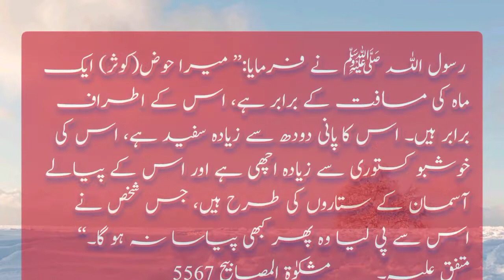Aj chand ki kiya tarikh h|Islamic hijri tarikh|Moon date today 2 june 2022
Islamic date today in Pakistan|Islamic Hijjri date today calendar 2022|Aj chand ki kiya tarikh h
Today in Pakistan,Bangladesh,India Moon date  is 01 Zlilqada 1443

Today in Saud Arabia, America,UAE and Arab countries  Moon date  is  02 zilqada 1443.

you're quires:
Today Calendar
Calendar 2022
urdu Calendar
Islamic hijrri date
date
Islamic date
Islamic Calender
Islamic
May 2022
June 2021 aajchand ki kiya tarikh h
June islamic Calender
june 2022 desi tarikh
info world galaxy
moon date
June Calendar

Chapters:
00:04  aaj ki achii bat(today massage)
00:18  Today Calendar
00:24  desi date
00:27   Islamic date
00:35  Today
00:39  Gregorian Date
00:58   Sunrise
01:00 Subscription

june calender
june calendar2022
2022

achii bat...